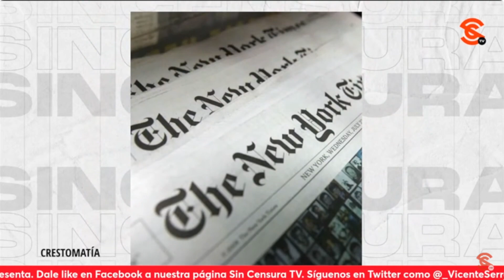OPOSICIÓN BUSCA DOMINIO DE MENTES EN CAMPAÑA SUCIA VS 4T, DICE ÁNGELES HUERTA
La exdiputada de Morena María de los Ángeles Huerta del Río señala la importancia de que se ponga en contexto la publicación del New York Times, introduciendo el tema de la gu3rr4 global, en donde el objetivo es conquistar las mentes para que a los imperios les salga más barato dominar a las personas. Y señala que es en ese contexto en el que se debe analizar la campaña sucia que lleva a cabo la oposición en contra de la 4T.